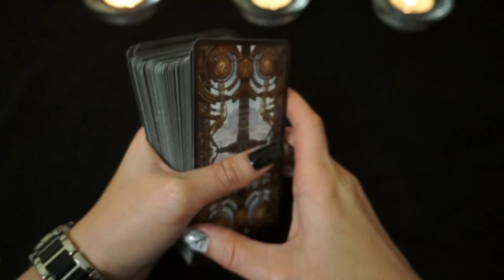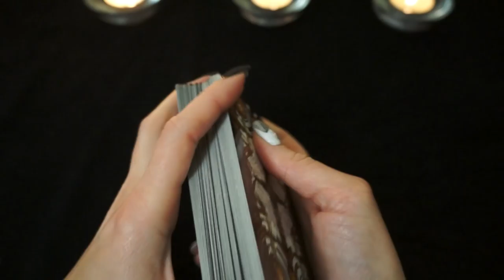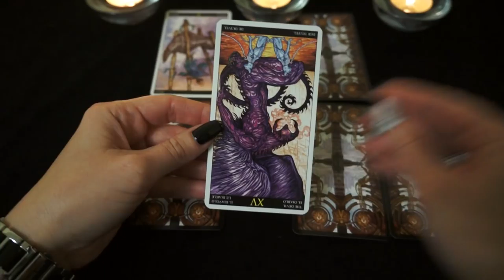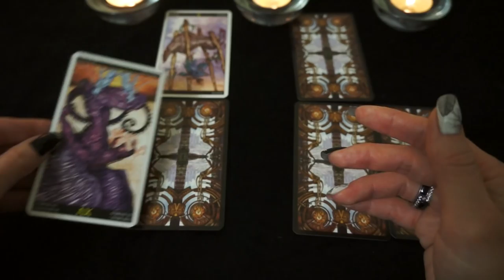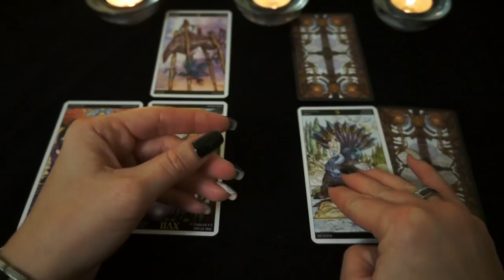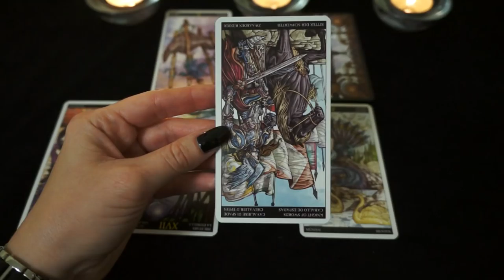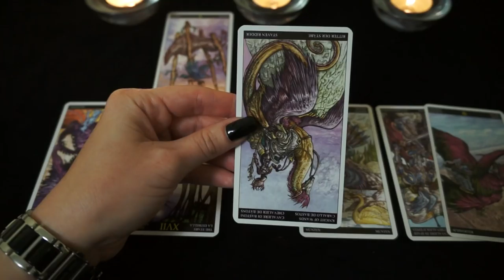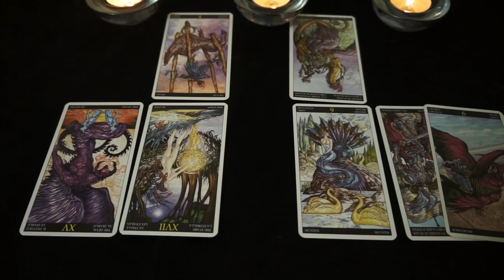РЫБЫ. Тароскоп на МАЙ 2018